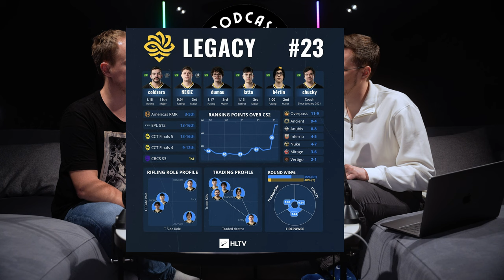PODCASTnięci Odcinek 12 - PGL Major Copenhagen 2024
Cześć ! Tu @PODCASTnieci 👋

Mówią do Was - Fryta oraz Patryk

Major cs2 Czyli wielkie święto e-sportu i fanów klasycznej strzelanki. Omawiamy wyniki Opening Stage oraz to jakie oczekiwania mamy co do tego turnieju.

Zapraszamy na nasze socjale, gdzie będziemy udostępniać dodatkowe materiały z nagrań, 'y, stories itd.